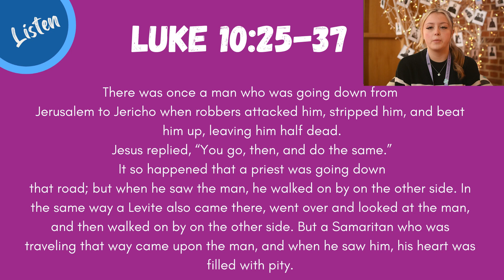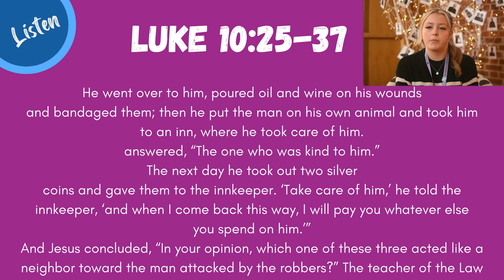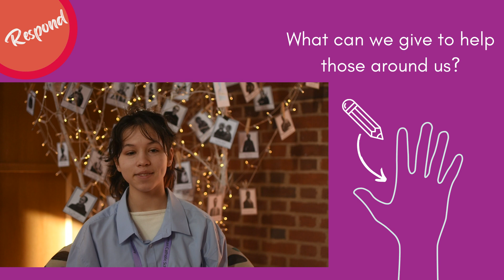Lent 24 Week 3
Our third weekly reflection for Lent. This week led by our SVP group!